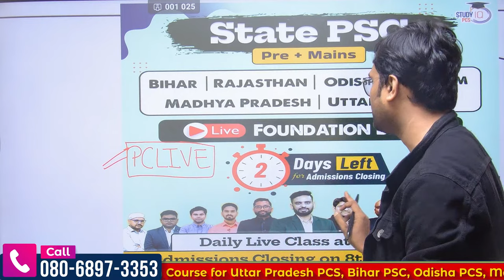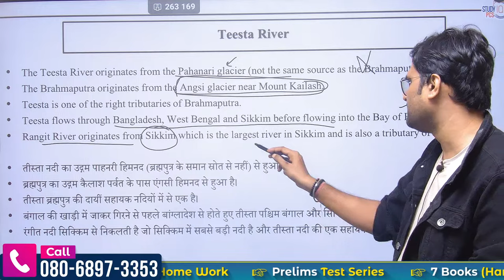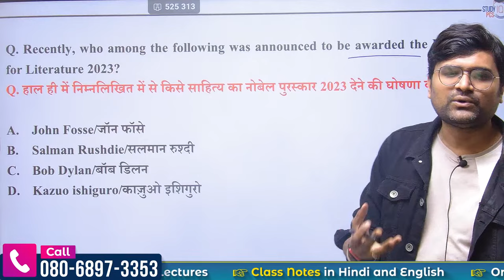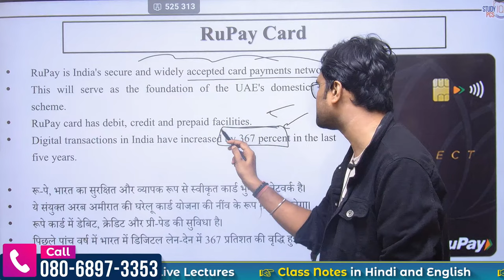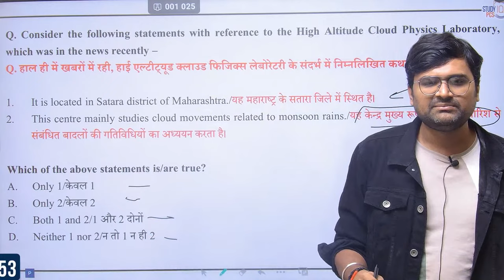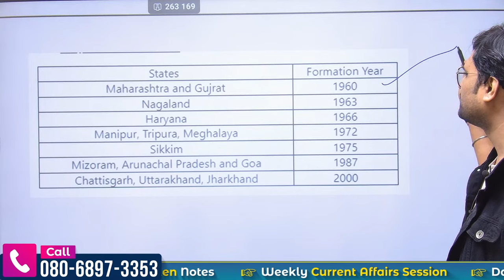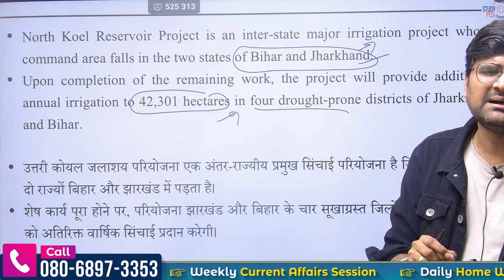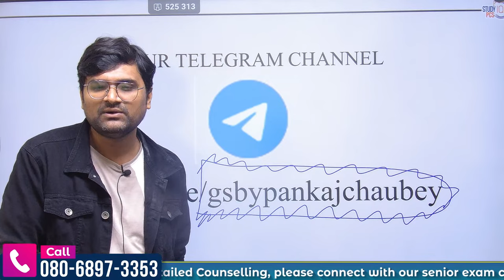6 October 2023 Current Affairs | Current Affairs Today | Current Affairs 2023 For PCS Exam 2023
In this video, Pankaj Chaubey Sir uncovers the most Important Current Affairs from 6th October 2023 for All State PCS Exams. He covers a wide range of Topics, including National and International News, Business, Politics and Social issues. This video is a must-watch for anyone who is preparing for a State PCS Exam. It is also a great resource for anyone who wants to Stay UP-TO-DATE on the latest Current Affairs.